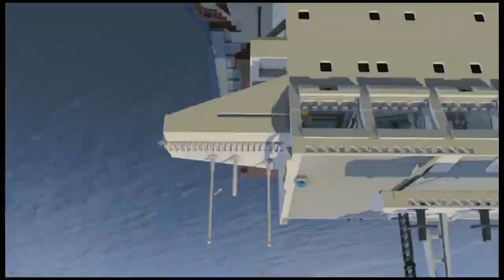Video Prescription: Switch CPAs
Everytime these turd parties decide to treat physical/retail games like they do on the PS4/Xbox One, many fans take to the web and simply assume Switch cartridges are more expensive. HOW DO THEY KNOW?!?! They talk as though they helped develop them.